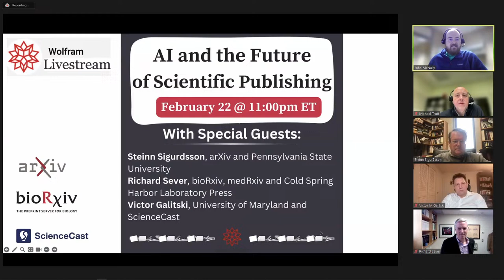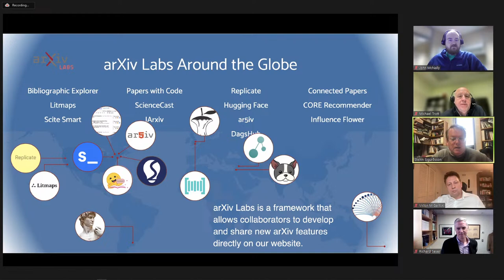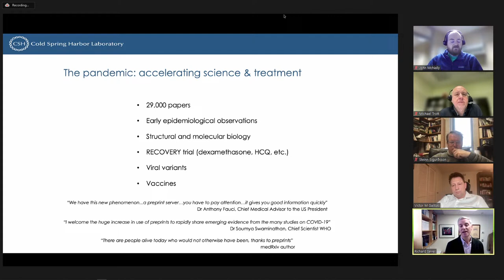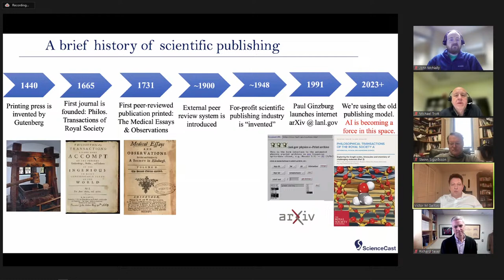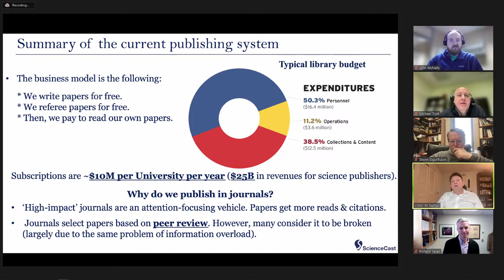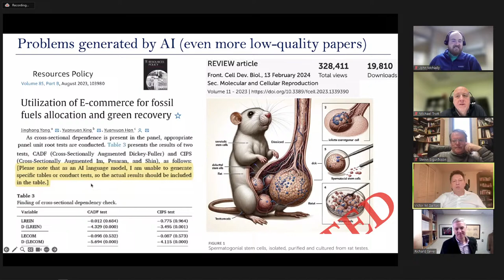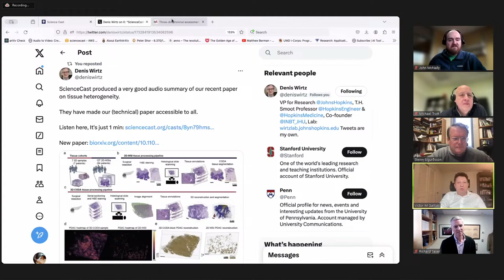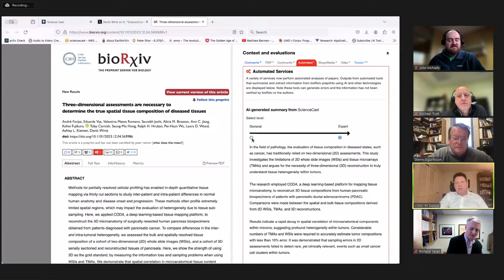AI and the Future of Scientific Publishing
With today's generative AI, scientific publishing is a field ready for new tools, methods, and workflows. We are joined by the very distinguished guests Victor Galitski, Richard Sever, and Steinn Sigurðsson to discuss the future of future of scientific publishing. Topics will include arXiv, bioRxiv, medRxiv, arXivLabs, and ScienceCast, among many others.

Special guests:
Victor Galitski is a professor of quantum physics at the Joint Quantum Institute, University of Maryland and the lead founder and CTO of ScienceCast.
Richard Sever is Assistant Director of Cold Spring Harbor Laboratory Press and Co-Founder of bioRxiv and medRxiv.
Steinn Sigurðsson is the Scientific Director arXiv and a Professor in the Department of Astronomy and Astrophysics at Penn State University.